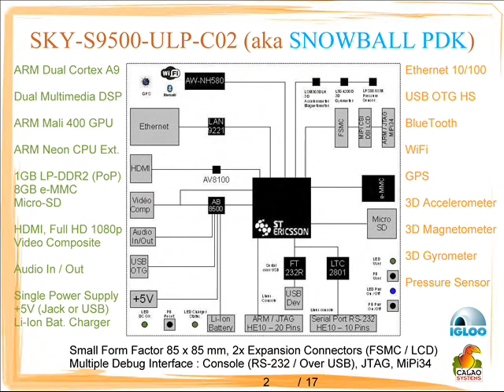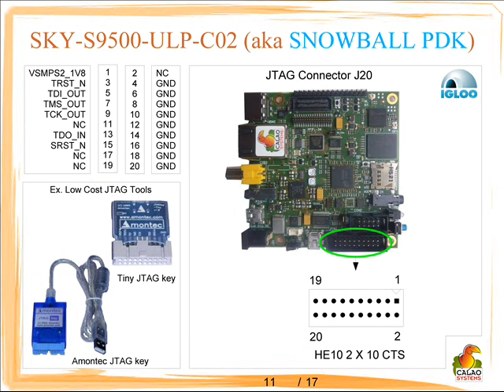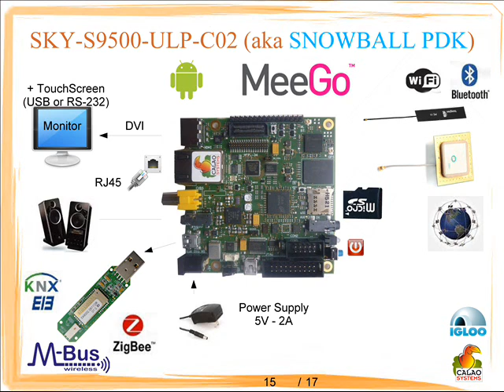Snowball by CALAO Systems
The SKY-S9500-ULP-CXX (aka Snowball) is a low power, low cost Single Board Computer based on the ST-Ericsson Nova A9500 processor (Dual Cortex A9 + Mali 400 GPU) that targets hobbyists and professional developers wanting to prototype new embedded design. It will help developers create applications for Android, Meego and Ubuntu.